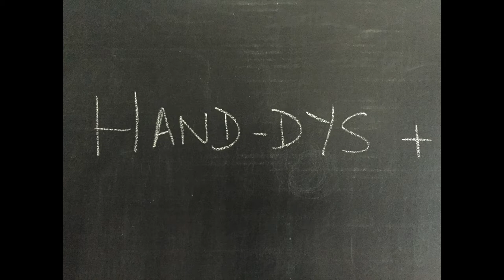formation Hand-Dys +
Présentation de la formation handicap, troubles dys et autistes:

extraits des tests des réflexes archaïques -exercices, jeux et enchaînements d'intégration